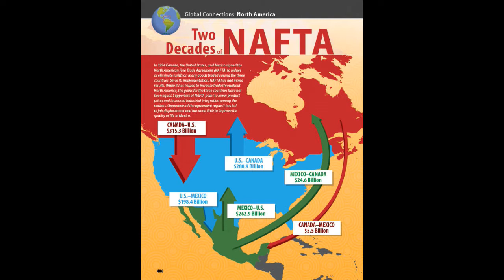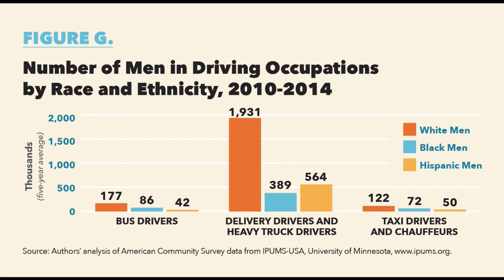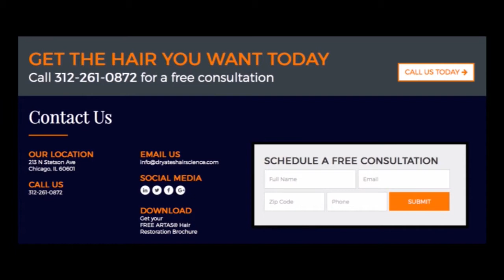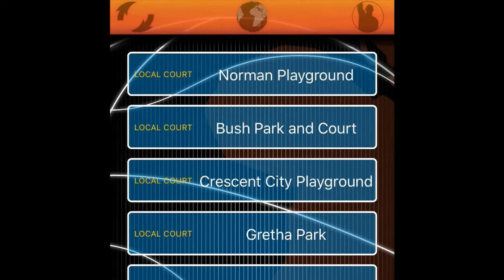CEO of BallerzWorld - Kyle Cox on FOCUS with Ron Frierson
FOCUS is a dynamic issue-driven program offering intelligent discussion on a variety of topics including Politics, Business, and Pop Culture.

Special guest Kyle Cox, military veteran and CEO of BallerzWorld!

We discuss Trump's performance on Taxes, Jobs, and NAFTA amongst other things.